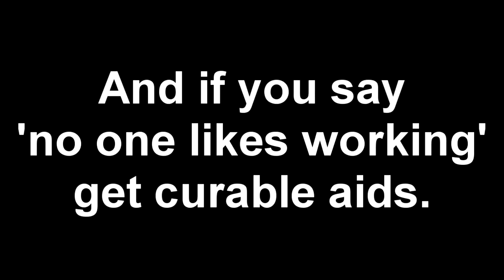How To Be A Respectable Zombies Player (No Scam)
If you want real tips on how to get good at zombies, hit the dislike button and make sure to unsub. Really helps the channel out.